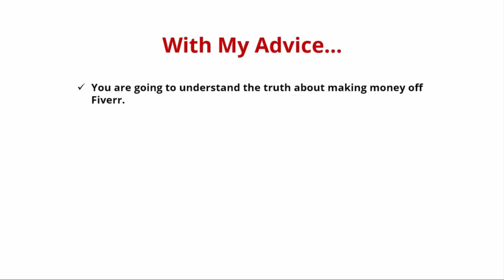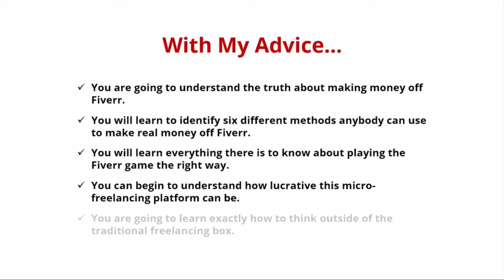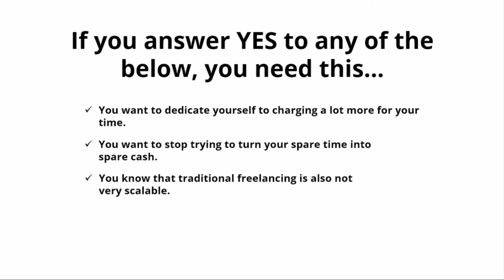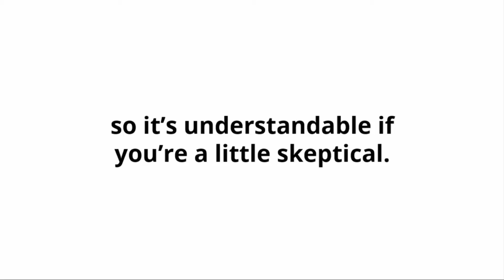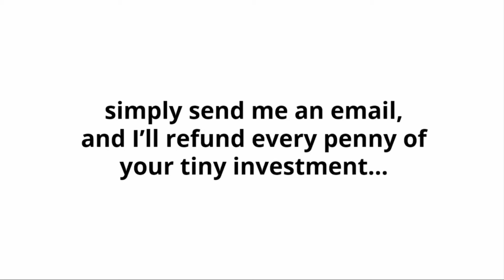A New Guide Reveals The Secret Strategy To Tap Into FIVERR WEALTH SYSTEM Even If You Have Zero Skill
REAL People Are Making REAL Money With This Secret Strategy
Your secret solution to making more money using Fiverr is right here. If you are looking for how to earn a full-time income, you have to learn how to use Fiverr the right way. You don't have to play the Fiverr freelancing game to lose! This guide will remove the guesswork and show you how to start getting results consistently. This is zero to hero, newbie to professional instant guide that will help you make money consistently. STUDY AND PRACTICE IT.

Fiverr is a multi-million dollars advertising company with over 830,000 freelancers and 300 categories of digital services with reported 50%  revenue growth in the previous year.
The uptrend in the revenue generation is clear evidence of the global MARKET POTENTIAL of digital services. A real opportunity to tap into.

With the increasing demand for digital services for both online and offline businesses globally,  the need for the services of freelancers is rising exponentially.
And millions of dollars are made daily by marketers and freelancers from the services provided to millions of happy customers.

Surprisingly, the people on the top of the game, earning hundreds to thousands of dollars every month are NOT the tech-savvy guys...Not even the guys that work 24hours.

Are You Shocked!
Yea, I thought Similarly some years back. I did work and work like mad with mostly a $200 monthly take-home.
Until I cracked the Secret code to earning REAL INCOME per month.

DISCOVER INSIDE...
Understand the hidden Fiverr's Secret to success.
 How to create an account with appropriate descriptions
 How to list your services professionally.
How to offer premium value-added services and make huge sales.
How to get high-quality traffic from various sources
Bundle others’ services and sell turnkey assets
Bundle others’ services and sell operational assets
How to make huge money reselling other people's services.
How to get and attract high paying clients
How to use Fiverr Services to Build Your Own Assets
How to close deals with clients happily.
How to make clients stick to your service and keep ordering from you.

FAST ACTION BONUSES
Fast Action Bonus #1
How To Make Money On Fiverr - Cheat Sheet
This cheat sheet is a handy checklist that makes it easy to get started.
It breaks up the entire guide into easy-to-follow steps so that you can make sure you have all the highlights of everything covered inside right at your fingertips.
Valued at $27

Fast Action Bonus #2
How To Make Money On Fiverr - Mind Map
Some people learn better by looking at a mind map. The mind map gives you an overview of everything covered inside the guide. You can also print it out for quick reference anytime you need it!
Valued at $17

Fast Action Bonus #3
How To Make Money On Fiverr - Resource Guide
The Resource Guide gives you a quick point of reference to all of the resources mentioned throughout the guide.
This makes it easy to plug-in and stick with what you’re looking for.
Valued at $17

Money-Back Guarantee